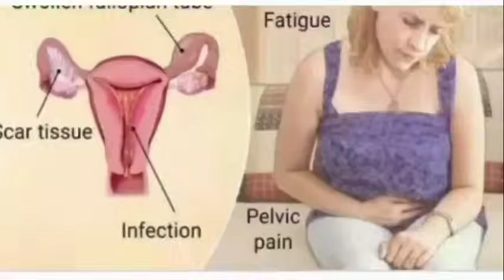Qauna ce part 12